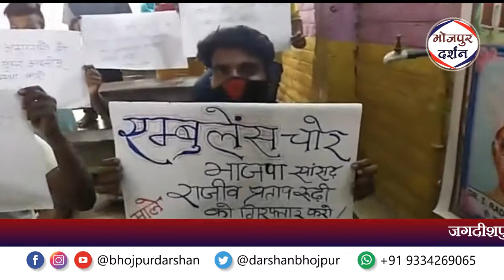जगदीशपुर में भाकपा माले कार्यकर्ताओ ने राज्यव्यापी प्रतिवाद दिवस के रूप प्रदर्शन करते हुए स्वास्थ्य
जगदीशपुर में भाकपा माले कार्यकर्ताओ ने राज्यव्यापी प्रतिवाद दिवस के रूप प्रदर्शन करते हुए स्वास्थ्य मंत्री से इस्तीफे की मांग किये.

भोजपुर दर्शन न्यूज़